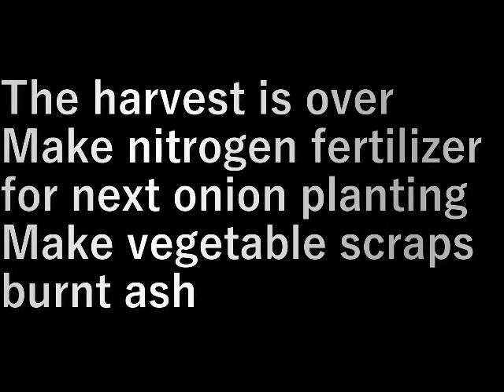野菜のクズ燃やし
収穫も終わってきて
次回玉ねぎを植えるための窒素肥料を作ります。

野菜のクズ燃やし灰を作る。

設備屋の適当田舎暮らし